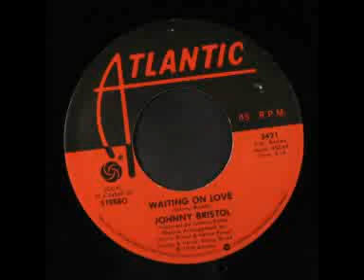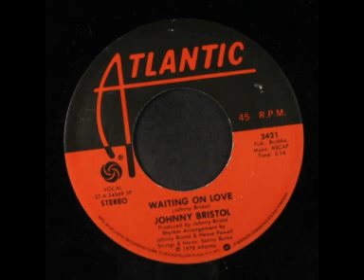Johnny Bristol - Waiting on Love